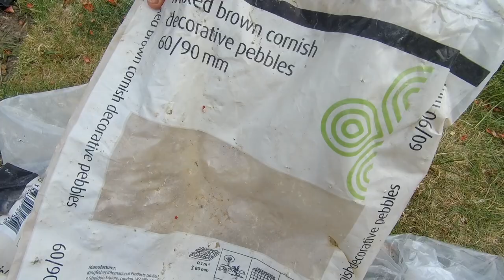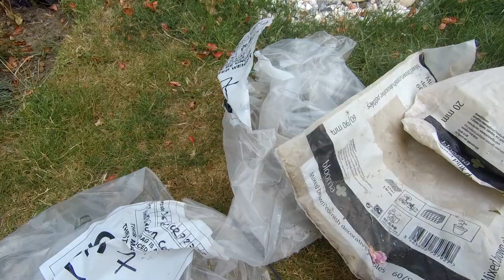Making A Wildlife Pond Update | DIY Vlog #40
A quick update on the wildlife pond we created a month ago. It didn't take long for the wildlife to come in, just after a few days it was buzzing with activity and life.
We've added some stones, pebbles and flowers around the outside and also add some pond plants and a solar powered fountain to aid with the aeration and stop the water being stagnant.
Although we weren't going to we ended up adding a couple of small koi's into the pond too.

Do it yourself and save money.
LCW DIY House Renovation Vlog, continuing the Fleetwood renovation, DIY style!